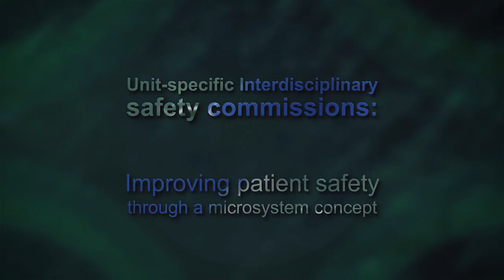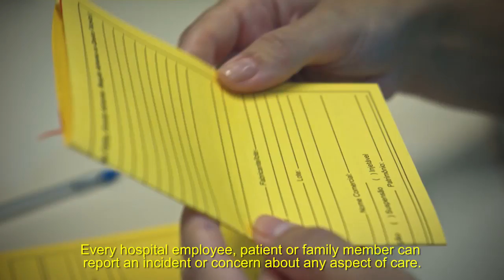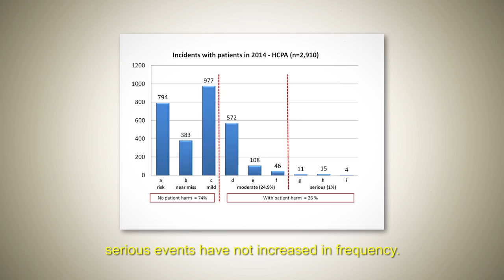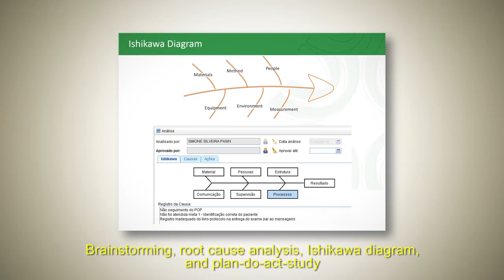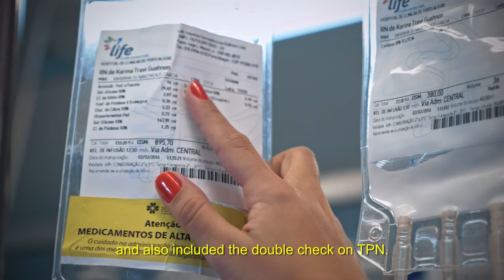2016 Gothenburg film presentation - Unit-specific Interdisciplinary safety commissions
Unit-specific Interdisciplinary safety commissions: Improving patient safety through a microsystem concept
Ethel Maris Schroder Torelly